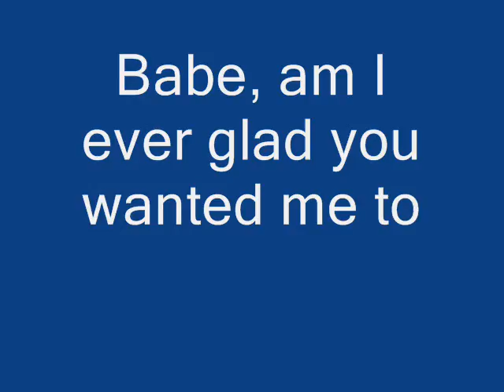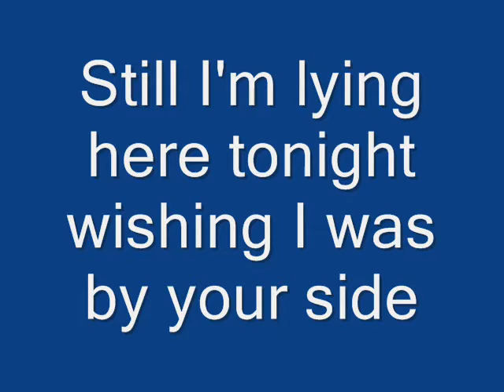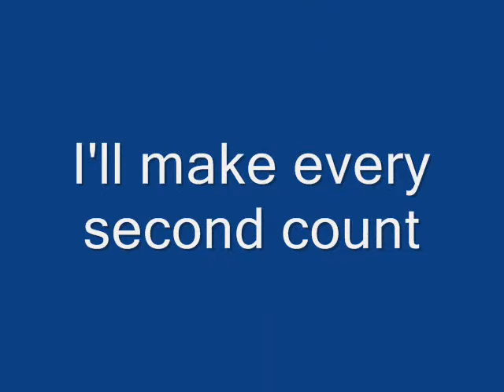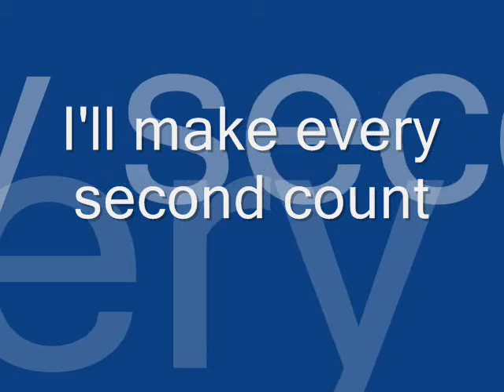the movie of lao tzu valentines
happy valingtong day sa inyo